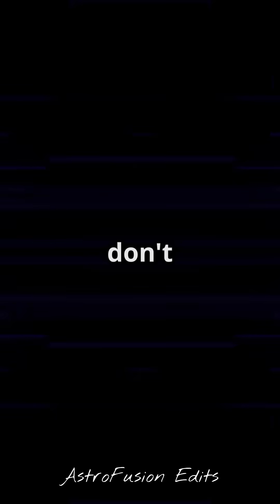Why Is the Night Sky Dark? (Olbers’ Paradox Explained!)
Why isn’t the night sky as bright as the Sun? 🤔 German astronomer Heinrich Olbers asked this in 1826—and the answer reveals *mind-blowing* truths about the universe! 🌟

🔭 **Science Breakdown:**
✅ Finite age of the universe
✅ Cosmic expansion & redshift
✅ Why darkness proves the Big Bang!